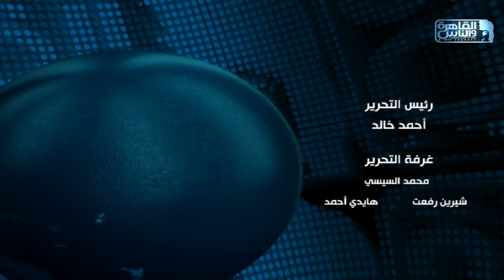نشرة الثانية صباحاً من القاهرة والناس 23 أغسطس 2019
نشرة القاهرة و الناس تنقل موجز من أهم الأخبار المحلية  يوميا على 4 نشرات منفصلة.
(نشرة السابعة و نشرة العاشرة و نشرة منتصف الليل و نشرة الواحدة صباحا).